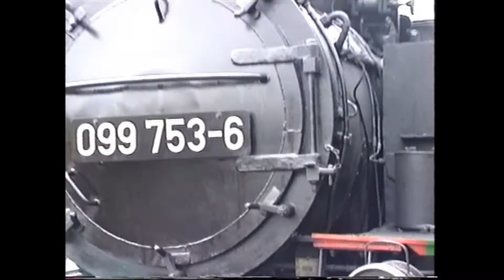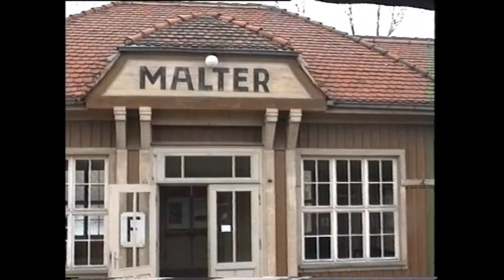Die Weißeritztalbahn 1992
Die Weißeritztalbahn April 1992